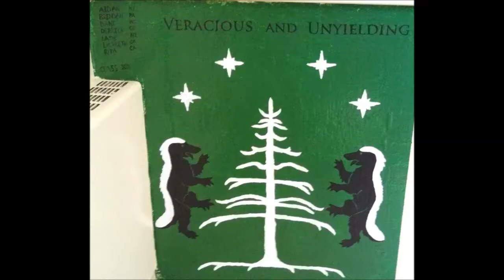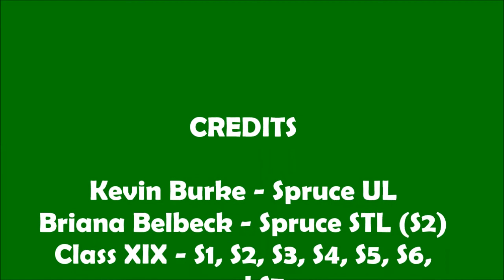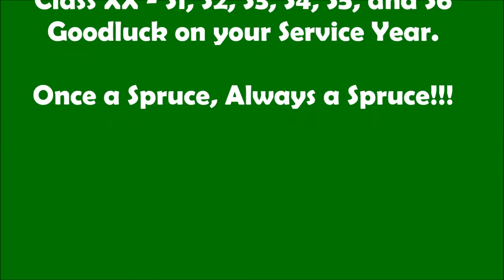What Does It Mean To Be A Spruce?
Spruce Legacy Video